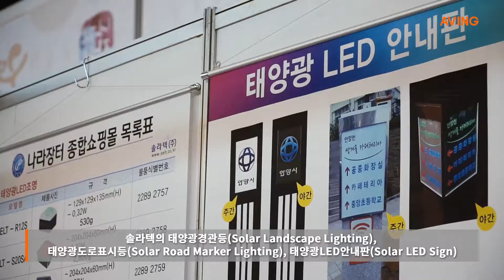[KOPPEX 2017 영상] 솔라텍, '태양광경관등' 및 '태양광도로표시등' 그리고 '태양광LED안내판' 소개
솔라텍은 4월 19일(수)부터 21일(금)까지 일산 킨텍스(KINTEX)에서 열리는 '코리아 나라장터 엑스포 2017(KOPPEX 2017)'에 참가해 '태양광경관등','태양광도로표시등','태양광LED안내판'을 선보였다.

이번 전시회에서 선보인 태양광경관등, 태양광도로표시등, 태양광LED안내판은 전기에너지를 저장하는 장치로 EDLC(Super-Capacitor: Electric Double Layer Capacitor)를 채택해 교체나 수선이 불필요하고 유지보수비가 없어 경제적이다.

주간동안 태양전지(Solar Cell Module)에서 받은 태양에너지를 전기에너지로 변환해 EDLC(Super-Capacitor)에 저장하고, 야간에는 EDLC에 저장된 전기에너지로 LED를 발광한다.

솔라텍은 자연과 조명이 어우러진 저탄소 녹색성장산업의 태양광경관등(Solar Landscape Lighting) 및 태양광도로표시등(Solar Road Marker Lighting), 태양광LED안내판(Solar LED Sign)을 연구 개발 및 제조하는 기업이다.

현재 국내 관공서 및 조경회사, 도로시설물회사, 자동문제조업체 등에 제품을 공급하고 있으며, 다양한 국가에 수출도 진행하고 있다.

한편, 코리아 나라장터 엑스포는 ICT융합산업, 새싹기업 지원 등 공공조달을 통한 창조경제 실현과 우수 중소·벤처기업 제품의 판로지원으로 경기 활성화, 해외바이어 초청 등 우수제품업체의 해외진출 지원을 목적으로 개최된다.